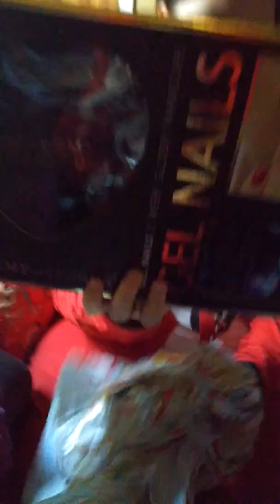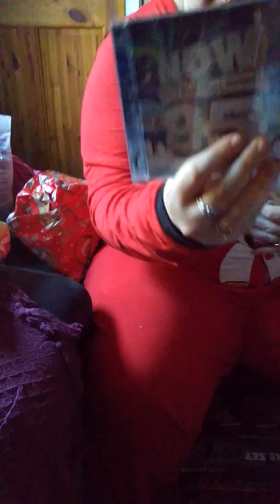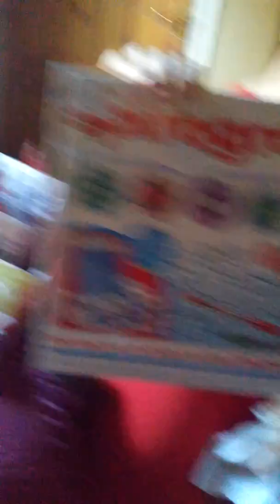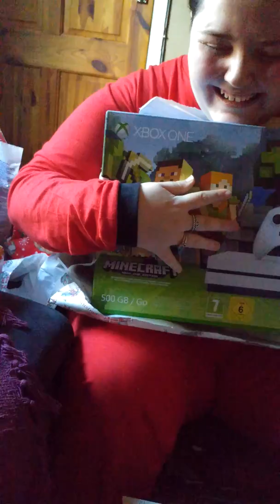Me opening my Christmas present